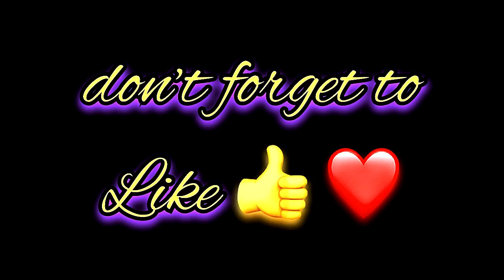Leanna Name Signature Calligraphy Status | How to Draw, Cursive Calligraphy with Cut Marker